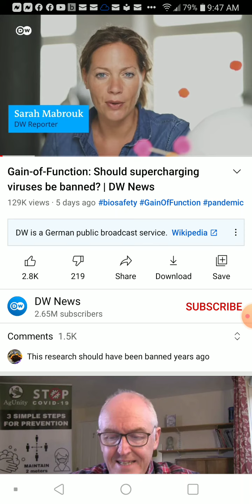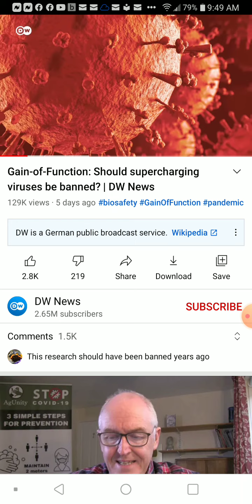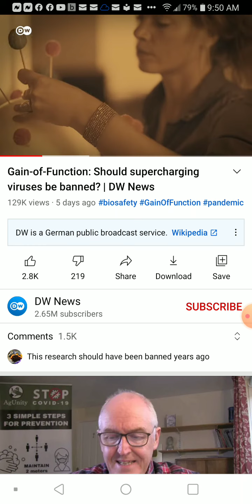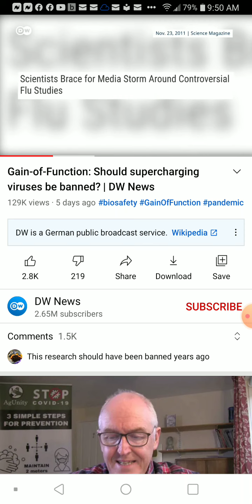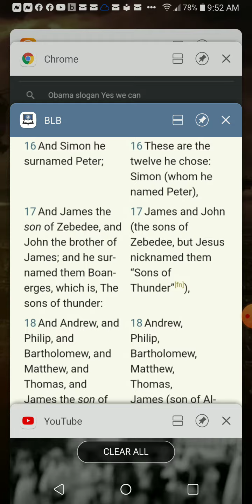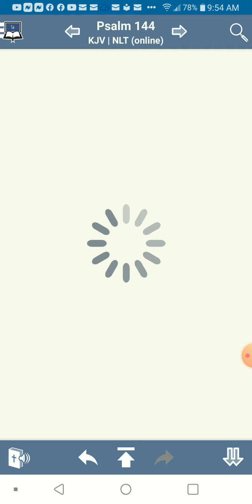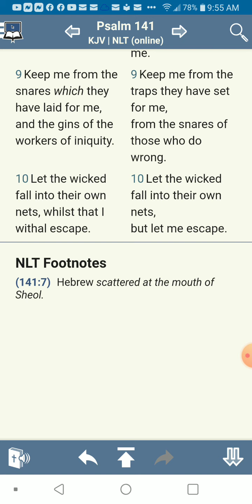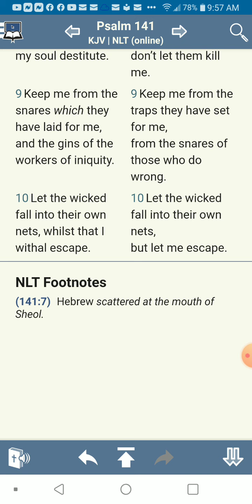Woe to them that devise iniquity, and work evil upon their beds...